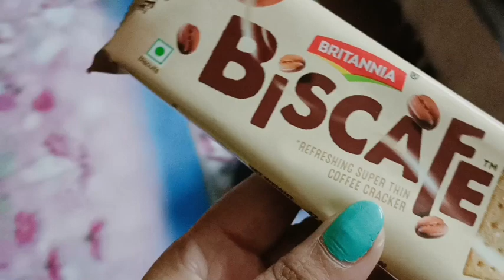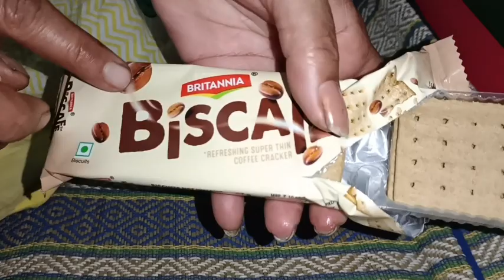banglavlog মা ও বাবাকে নিয়ে Big Announcement করলাম🎤🎙️||সাথে লুচি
Hey my sweet family !!  This is Tota and this is my channel Tota's lifestyle...
                                  I will be posting here lifestyle vlogs and cooking recipes including authentic , exotic and most relatable traditional recipes that we miss ..Basically our  Grandma's recipes that we  loved to eat in their hands. .. My videos will be super relatable trust me...
So watch my videos till the end to get a flavour of pure Bengali culture... and please make sure to subscribe, like, share and commen to my channel so that I can get to know that you guys are loving my contents.

And also please comment me suggesting new contents which you guys would love to watch...
I would definitely try to make such contents as much as I am able to.